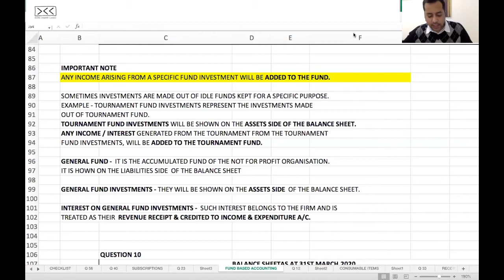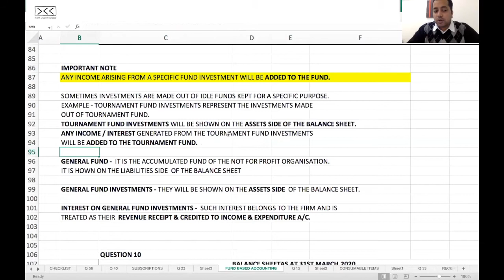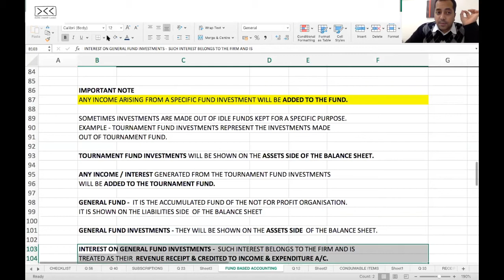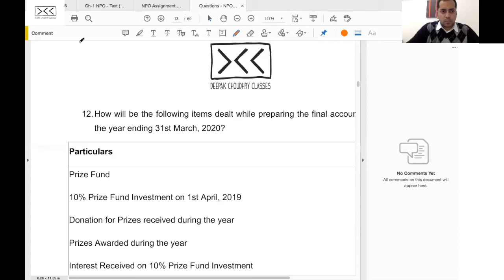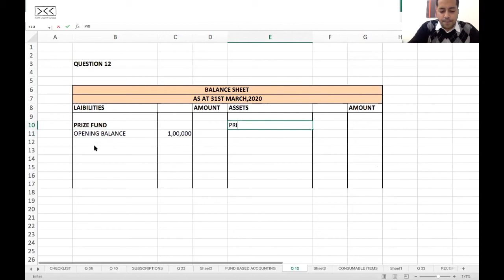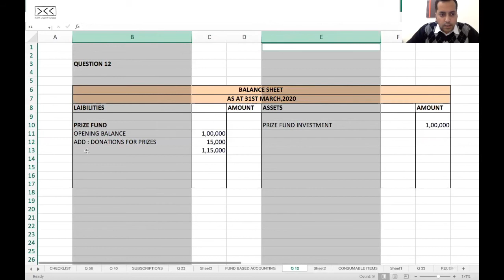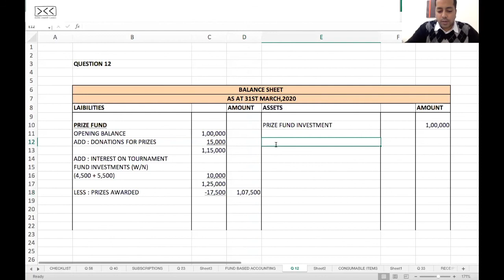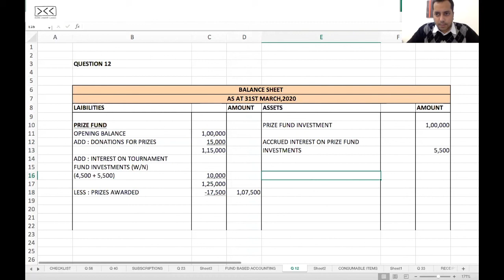FUND BASED ACCOUNTING - Special Case & Q12 (TS)-Financial Statements of Not For Profit Organisations